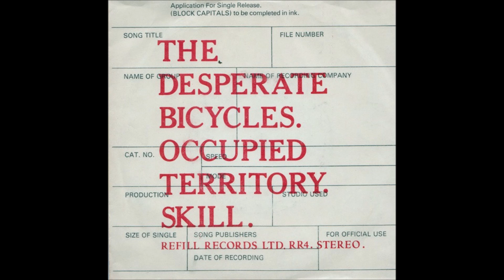Desperate Bicycles - Occupied Territory / Skill (7'', 1978)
00:00 Occupied Territory
06:02 Skill